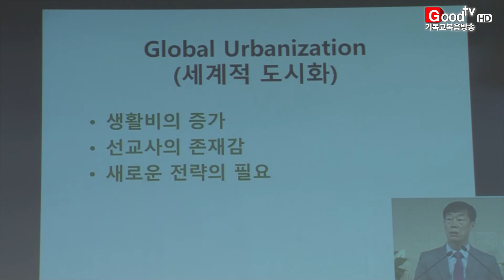[GoodTV News 20160216] 미션파트너스 창립감사예배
선교에 대한 청년들의 관심이 줄어드는 가운데, 미션파트너스가 새로운 패러다임으로 선교에 활력을 불어넣겠단 각오를 밝혔습니다.

미션파트너스는 선교 사역의 새로운 시작을 알리며 창립감사예배를 드렸습니다.

선교한국 운동부터 출발한 미션파트너스는 2010년 선교동원에 주력하고자 독립된 사역을 시작했습니다.

새로운 시작으로 드린 창립예배는 한국세계선교협의회 한정국 사무총장과 선교한국 이대행 선교사를 비롯해 선교단체 관계자들이 참석했습니다.

상임대표 한철호 선교사는 "오늘날 젊은이들에게 선교하기 앞서 선교적 존재가 되라고 도전하는 것은 시간이 걸리는 일"이라며 "미션파트너스 사역이 한국선교의 새로운 길을 찾도록 돕길 기대한다"고 말했습니다.

향후 미션파트너스는 퍼스펙티브스와 같은 교육 훈련과 세미나, 선교 네트워크 구축, 출판사업에 집중할 계획이라고 밝혔습니다.